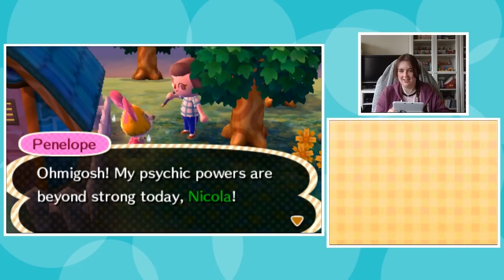Animal Crossing: New Leaf #2 (VOD 23/06/19)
Getting to know my new town.